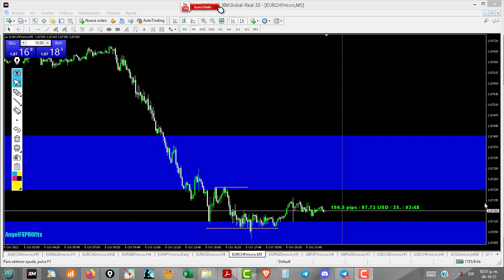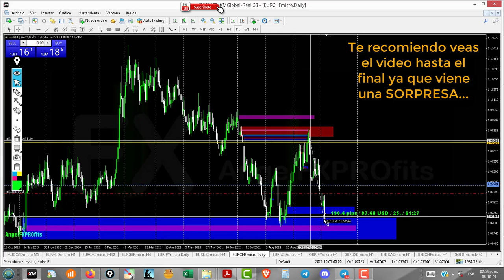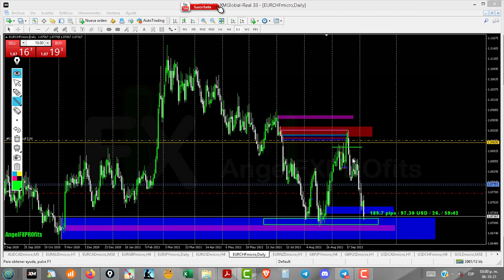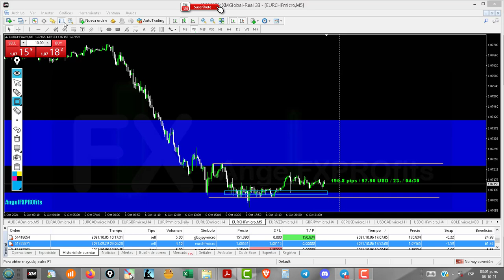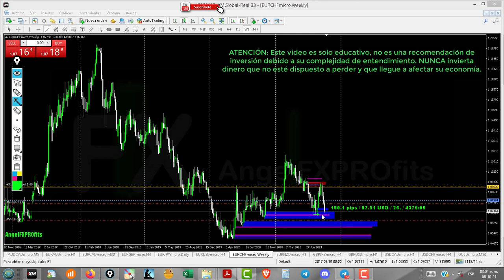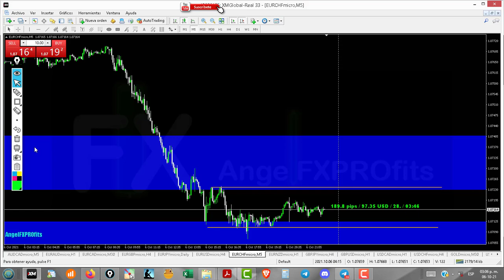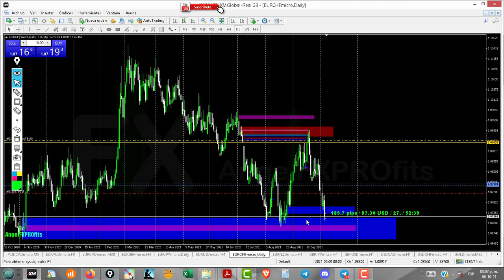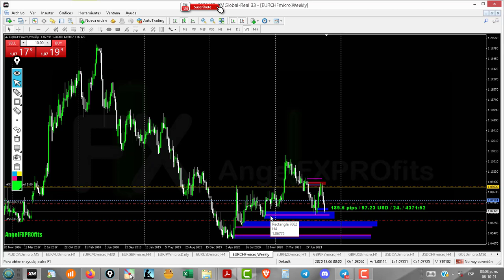💚💚 EURCHF 330 PIPS DE BENEFICIO!!! 💰💰 + Análisis de posibles movimientos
💚💰💰 Te comparto este excelente video donde generamos más de 300 Pips en el par EURCHF explicando unas de las entradas de esta semana, esperando te sean de utilidad en tu estilo de trading y te ayuden a mejorar.

Recuerda, apóyame dejándome tu LIKE, COMPARTIENDO y déjame en los comentarios un 💚.

Te deseo el mayor de los Éxitos!!!